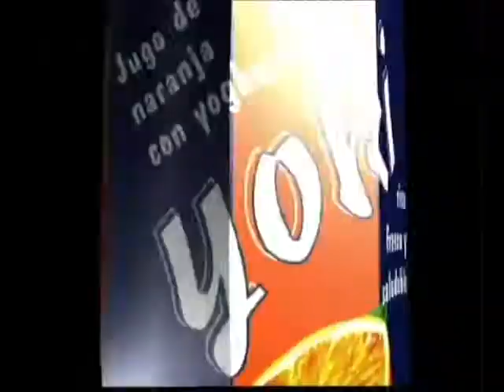Jugos Alpura - México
Frutas.